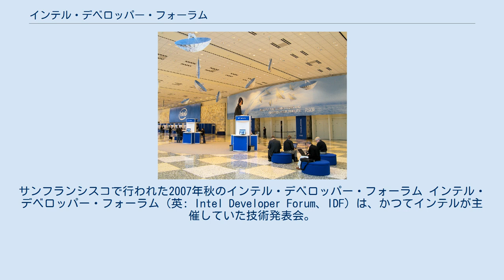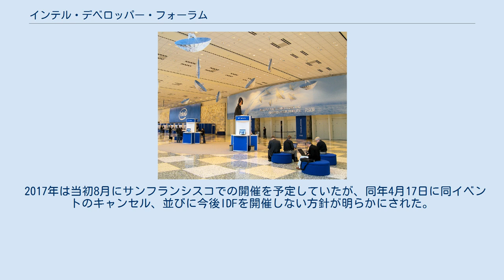インテル・デベロッパー・フォーラム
サンフランシスコで行われた2007年秋のインテル・デベロッパー・フォーラム インテル・デベロッパー・フォーラム（英: Intel Developer Forum、IDF）は、かつてインテルが主催していた技術発表会。
1997年に初めて開催された。
当初は毎年春と秋に開催されていたが、後に年数回の不定期開催となった。
 内容は自社製品やインテル製品を使った製品に関する発表がメインだったが、それ以外にもメモリ・シリアルバス等コンピュータ業界で必要とされる技術の標準化動向などを幅広く扱っていたため、コンピュータ業界では最新の技術トレンドを知ることができる一大イベントとして認識されていた。
 中国の重要性が増したため、2007年春のIDFはサンフランシスコではなく北京市で開催され、秋のIDFはサンフランシスコ（9月）と台北市（10月）の開催となった。
2008年のサンフランシスコでの開催は8月であったが、2009年は再び9月に戻された。
それ以前は、サンフランシスコをはじめとして、ムンバイ、モスクワ、カイロ、サンパウロ、東京といった世界中の大都市で開催されていた。
 2017年は当初8月にサンフランシスコでの開催を予定していたが、同年4月17日に同イベントのキャンセル、並びに今後IDFを開催しない方針が明らかにされた。